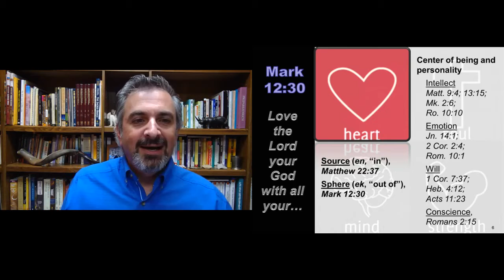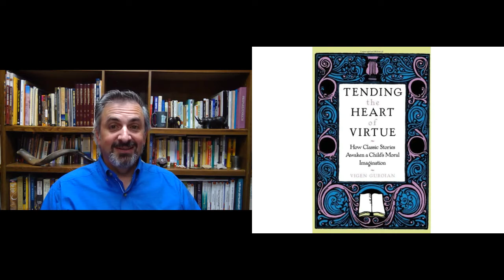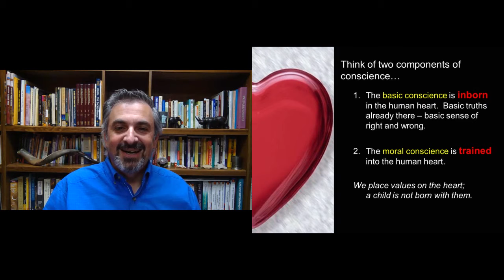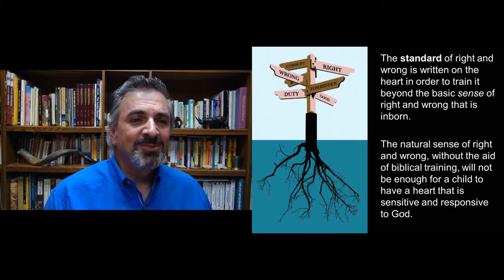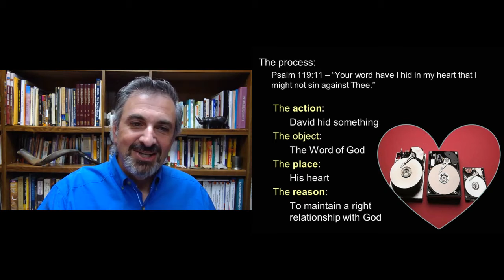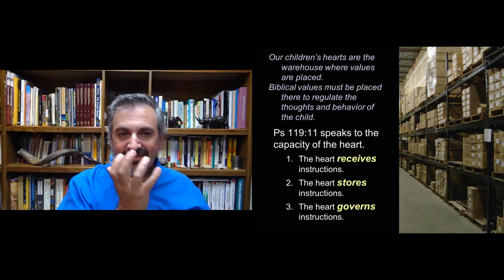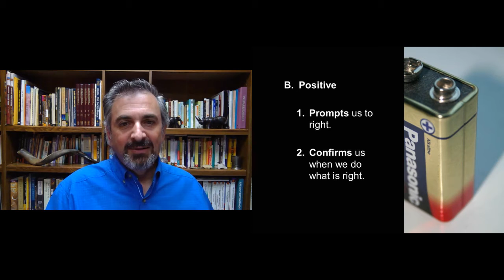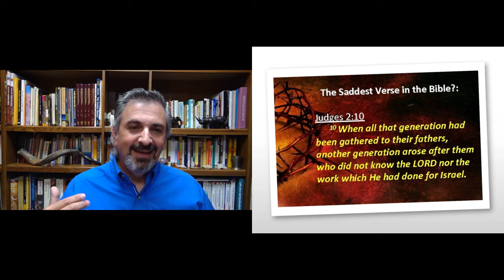Parenting on Purpose, Session 4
Dr. Darren Daugherty continues with advice for Parenting on Purpose